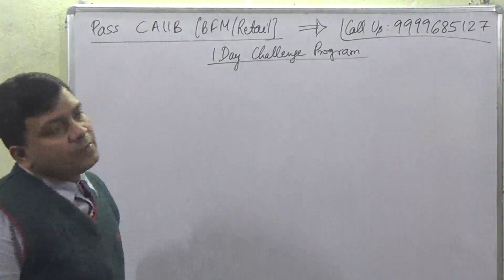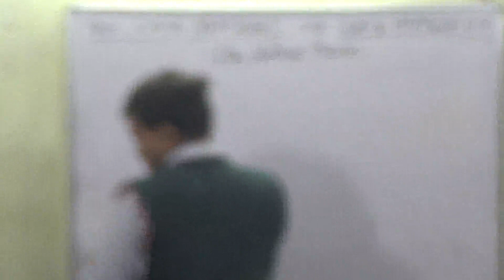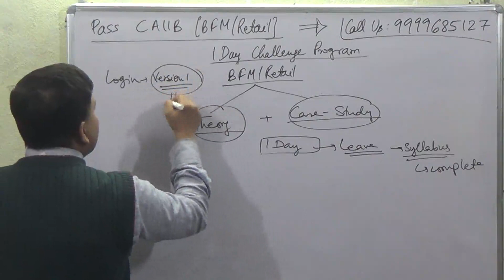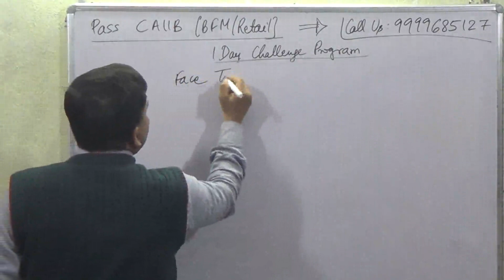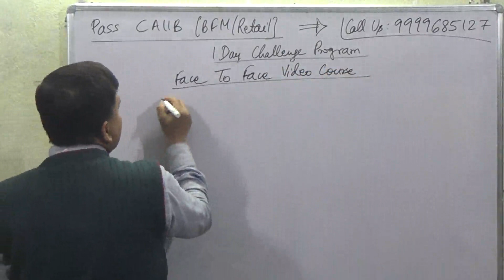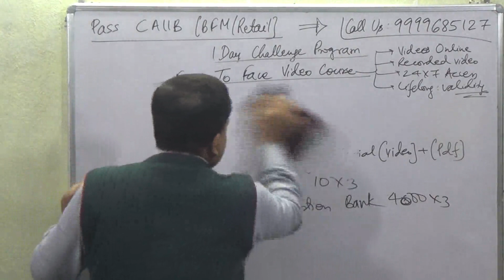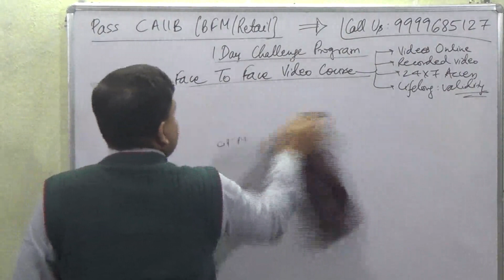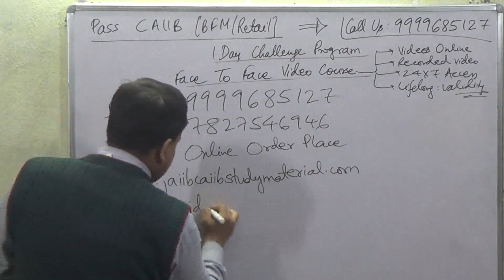Pass CAIIB BFM Retail Exam [1 Day Challenge Program]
Buy CAIIB BFM Retail Video Lecture Course Starting with Rs 1500/-